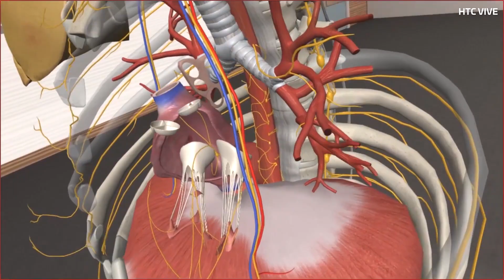Ask E3: What is the future of VR?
What do the members of the gaming community — from developers to streamers to the folks who are actually building VR — actually think of VR? TechCrunch asked a cross section of folks we found at E3 their thoughts.